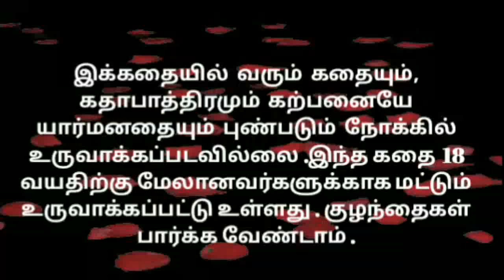மாமியார் குடிக்கிற காபில உப்பைகொட்டிய மருமகள் | MAMIYAR URUTTU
மாமியார் குடிக்கிற காபில உப்பைகொட்டிய மருமகள்moralstory humor mamiyarmarumagal lovestatus mamiyarvsmarumagal mamiyarveedu mamiyarmarumagalsandai mamiyarmarumagaluruttugal mamiyarmarumgalalaparai cartoon cartoonforkids cartoongalata Mamiyar marumagal | MAMIYAR MARUMAGAL SANDAI |MAMIYAR MARUMAGAL VEEDU YOUTUBE | MAMIYAR MARUMAGAL TAMIL WHATSAPP STATUS | MAMIYAR MARUMAGAL TAMIL MORAL STORIES | MAMIYAR MARUMAGAL ALAPARAI | MAMIYAR ATTAGASAM URUTTUGAL | MAMIYAR MARUMAGAL STORIES TAMIL NEW EPISODE | MAMIYAR VS MARUMAGAL | MAMIYAR VS MARUMAGAL FULL EPISODE 2022 | NEEYA NAANA MAMIYAR MARUMAGAL SHOW | CARTOON | CARTOON CARTOON | BANGLA CARTOON | TOM AND JERRY MAMIYAR MARUMAGAL | VILLAGE CARTOON | CARTOON VILLAGE | VILLAGE STORY CARTOON Channel FOR BUSINESS PURPOSE